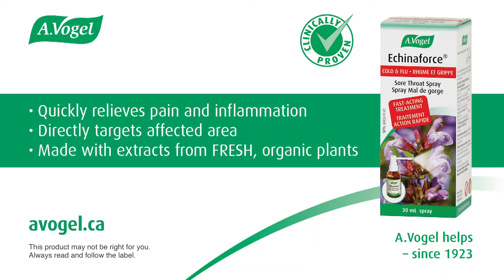A.Vogel Echinaforce Sore Throat Spray 30-second TV commercial - ENGLISH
Sore throat getting in the way? Echinaforce saves the day!

Concept, creative and production: Field Day Inc.
Videography and editing: Jamie Francey